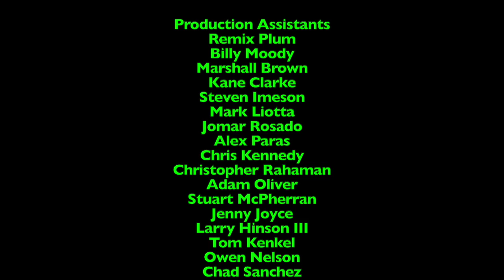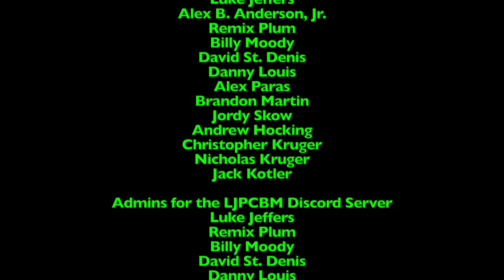Ripley's Believe it or Not! - Episode 834 - Cycling Puzzler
This episode was originally made, filmed, edited, and recorded on January 3rd and 4th, 2024 using Final Cut Pro!